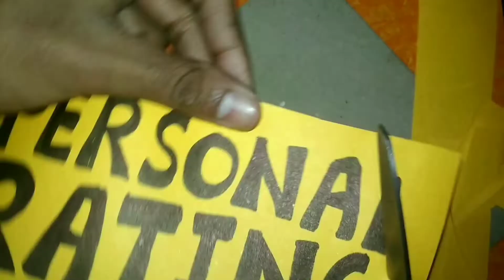How to Make Vintage Paper Design Idea | Front Page Design for Project File | Foldable Paper Design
1. Art and craft,
2. Gadgets Reviews,
3. Drawing,
4. Painting,
5. Sketching,
6. Unboxing,
7. Etc.